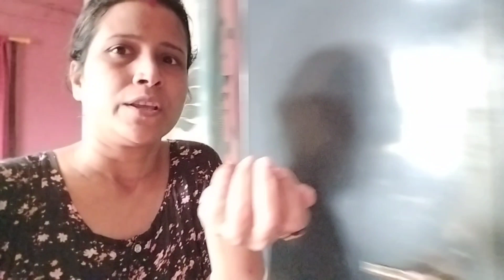বউ সাজাতে গিয়ে কি হলো || বুদ্ধি use করলাম mission success হবে? || sourav ganguly সত্যি খায় এটা?